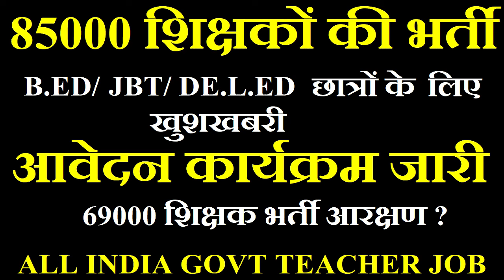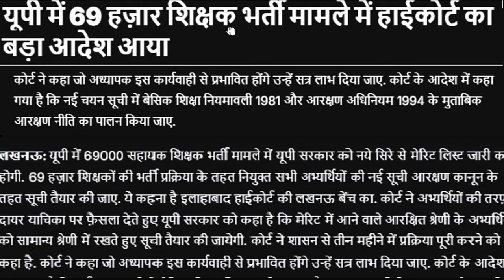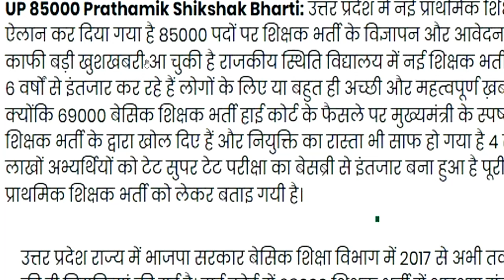बड़ी खुशखबरी 85000 शिक्षकों की भर्ती | आवेदन कार्यक्रम शुरू | 69000 शिक्षक विवाद समाप्त detail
1241 POST || KASTURBA GANDHI BALIKA VIDHYALAYA TEACHER RECRUITMENT || COMPLETE INFORMATION1241 KGBV TEACHER VACANCY 2023 |💯% OFFICIAL NEWS